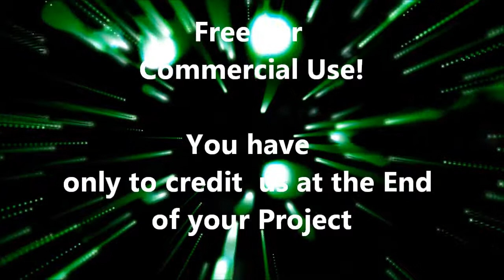008 Title - Free Background Music for Commercial and Privat use - made in Germany